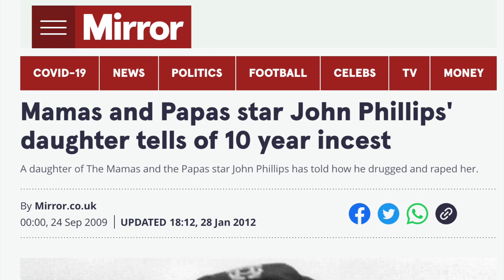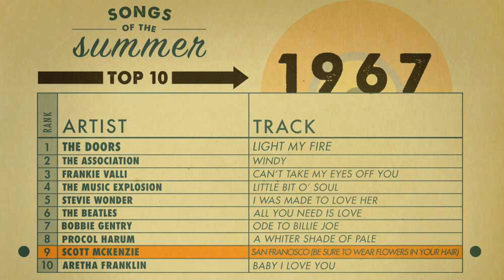Military Intelligence in the Music Industry -Pt 3 (RL Analog Horror) - Laurel Canyon (true crime)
Narration based on excerpts from "Weird Scenes Inside the Canyon" by David McGowan available

Military Intelligence in the Music Industry -Pt 15 (RL Analog Horror) - Laurel Canyon (true crime)James Taylor America Jackson Browne Warren Zevon, Laurel Canyon